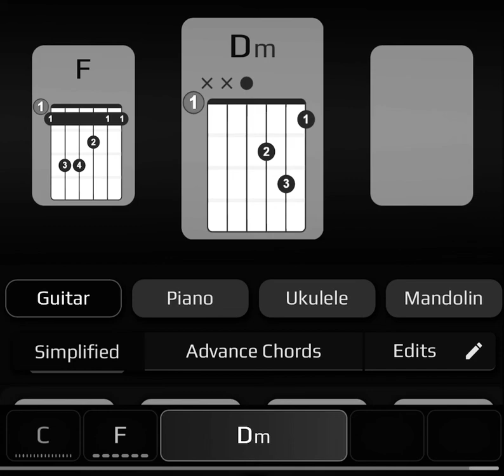Zeisu AHoih Pen Topa { Guitar Chord } tawh